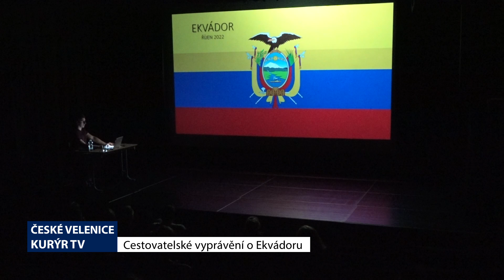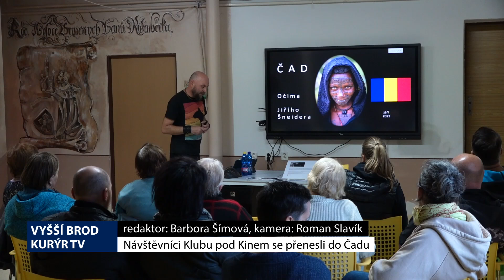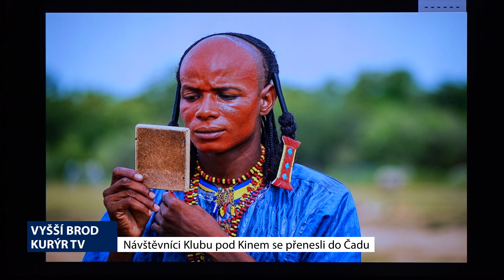Jihočeské minuty - 7. 10. 2024